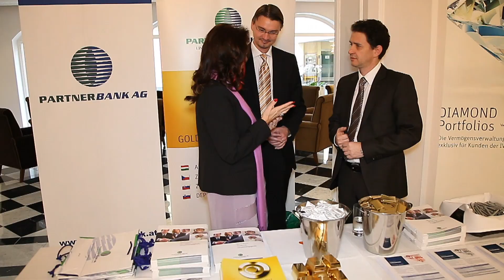Internationale Vermögensplanung GmbH, IVP Image Clip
Internationale Vermögensplanung IVP Image Clip, Veranstaltung der IVP im Austria Trend Hotel Schönbrunn